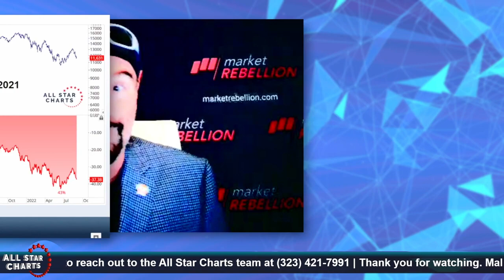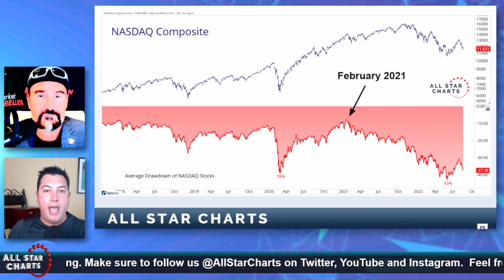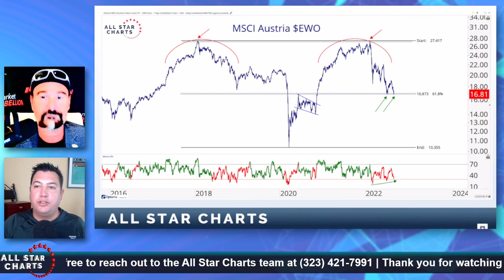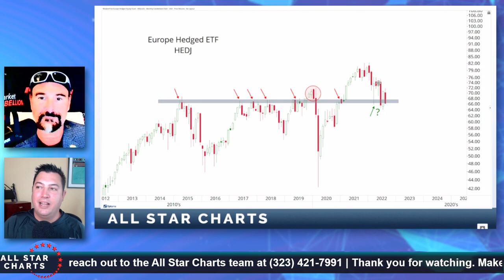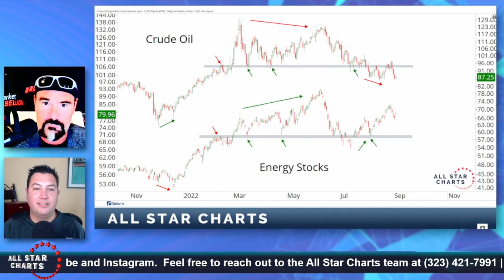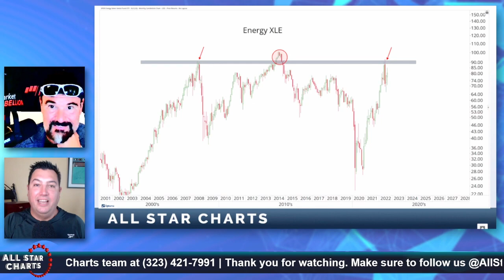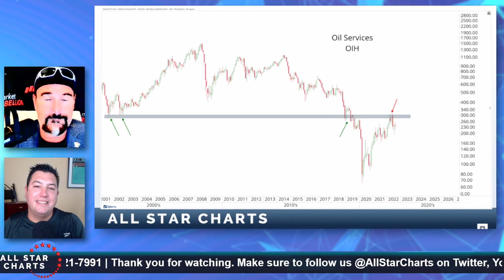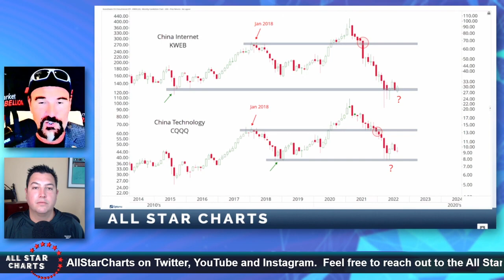What's On Your Mind w Jon Najarian Hosted By J C Parets